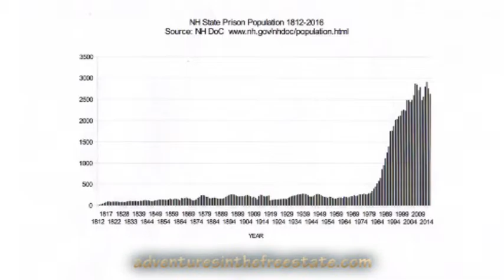An Idea Whose Time Has Finally Come...?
"Inevitable," even? Could it be? The last time we visited this rodeo, back in 2014, the NH House became THE FIRST LEGISLATIVE BODY IN THE COUNTRY to pass marijuana legalization via HB492. This year, this day, 2/21/2017, hard on the heels of the House repeating that action a few weeks ago with the similarly themed HB656, the Senate Judiciary Committee finally gets around to actually considering its own version, and chills to a similarly tranquil SB233, "relative to the legalization and regulation of marijuana and establishing a committee to study the legalization of marijuana." (Hearings on all the above-referenced bills can be found on this channel.

One cop and one predictably deeply authoritarian/prohibitionist organization in opposition. The unmitigated "mistake," Lt John Encarnacao, always reliably recalcitrant Commander of the NH Dept of Safety's Narcotics Unit, is in the incessantly unsupportable conviction (see what I did there?) that prohibition ever works. Ever. Even that one time when it WAS foolishly and expensively (in blood, treasure and liberty) ACTUALLY LAWFULLY AUTHORIZED... to meddlesome paternalistic hammer-wielding people like you.

Your employers -- that's the taxpayers, since you seem a might fuzzy on that point -- have had enough, and have given you your instructions. End the "War on People Who Use (Some) Drugs"™. Why are we still talking about this? Why are you here, under the official auspices of the "servant State," lobbying our OTHER servants to continue the destruction AGAINST OUR WISHES -- and, without a LICK of contrition, EVEN ON OUR DIME, it really must be noted, unlike Cheshire County Department of Corrections Superintendent Van Wickler who, equally reliably, TOOK TIME OFF to be here this day to talk REASON?